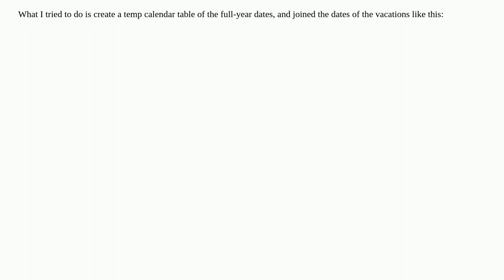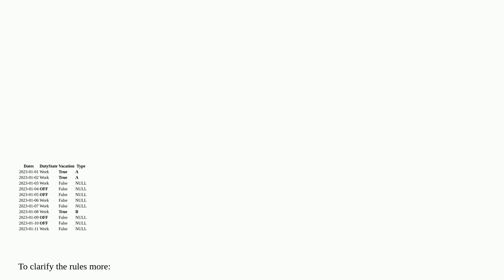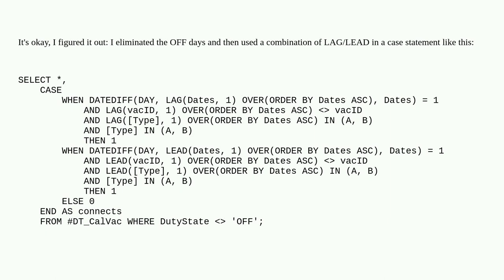Dba: Check if date ranges connect or have only specific rows in between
Check if date ranges connect or have only specific rows in between

A special thanks goes out to the awesome community

  ssms sql-server sql-server-2019 t-sql